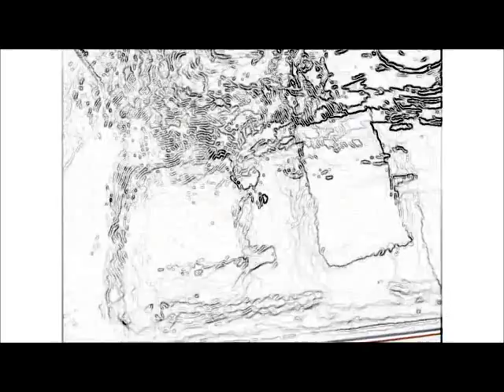‹脱気・マイクロバブル発生液循環システム› ultrasonic-labo